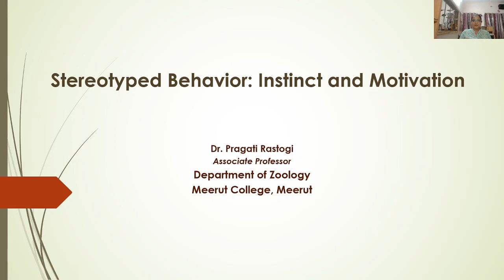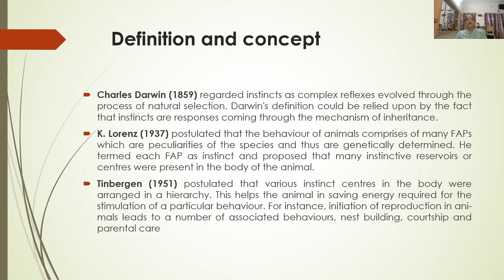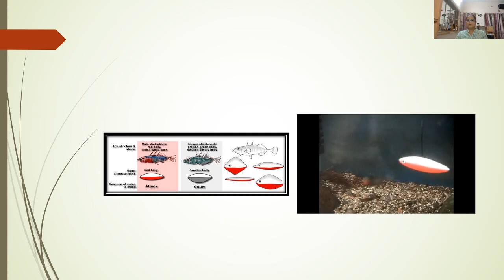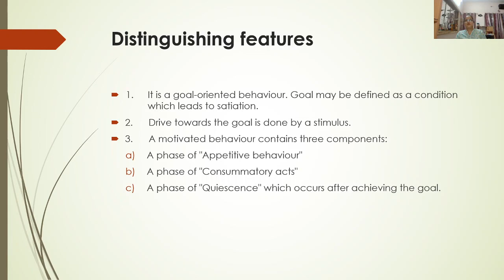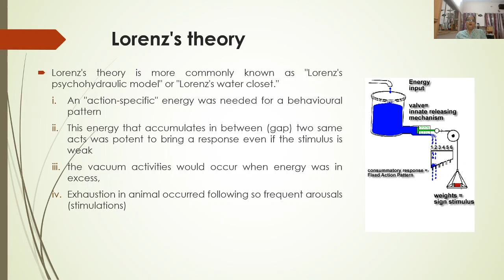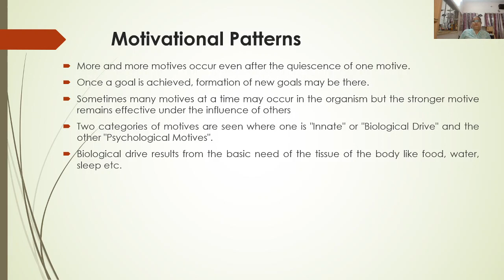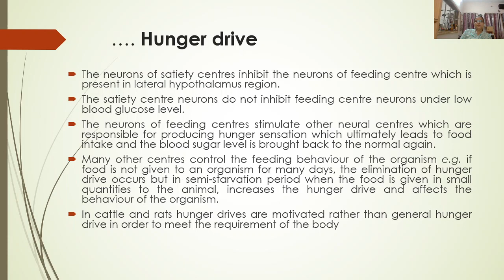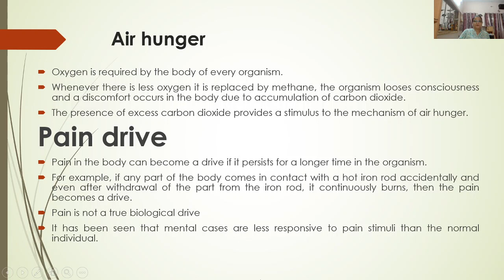Stereotyped Behaviour Instinct and motivation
Lecture video explaining Instinct and motivation